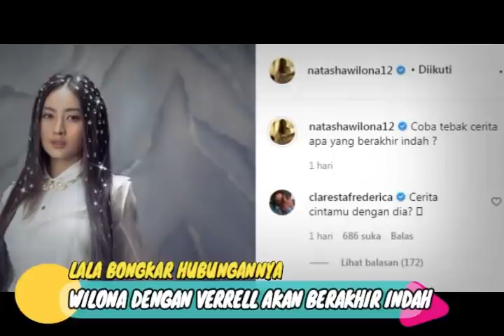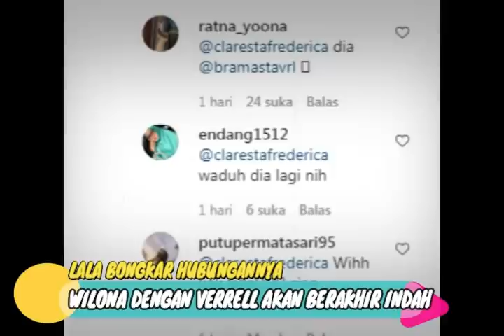Natasha Wilona Beri Kode Cinta KeSeseorang Dibongkar Lala, Ternyata Wilona & Verrell P4caran Diam2?